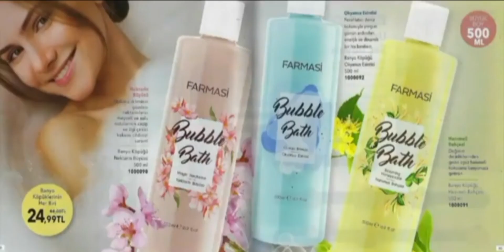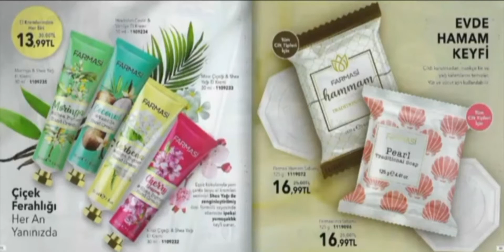FARMASİ TEMMUZ KATALOĞU 2021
FARMASİ TEMMUZ KATALOĞU 2021 kanalımızda izleyebilirsiniz.